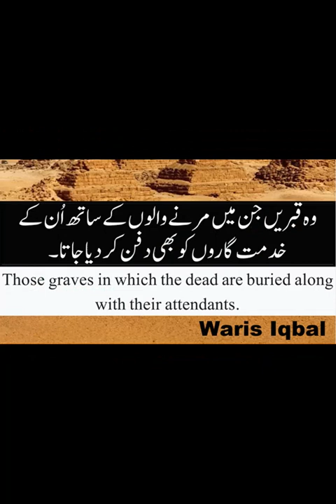Hidden Worldہ قبریں جن میں مرنے والوں کے ساتھ خدمت گاروں کو بھی دفن کر دیا جاتا۔The Pyramids| WARIS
# Mysterious Pyramids
# Pyramids